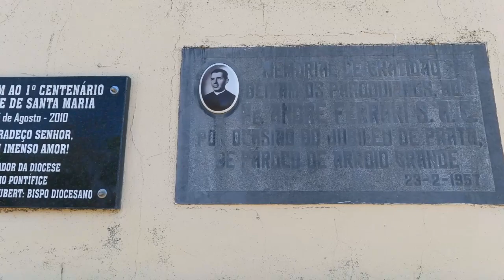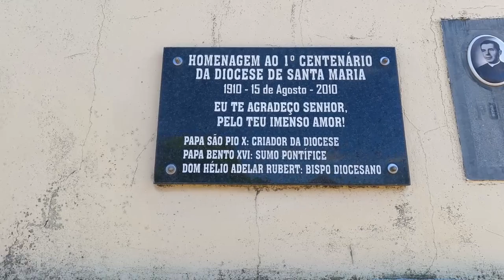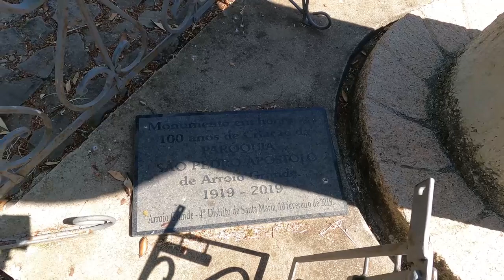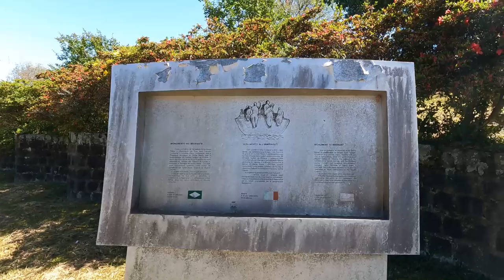PARÓQUIA DE ARROIO GRANDE - RS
Fala pessoal, tudo certo? Mais um Tills na estrada para vocês, mais uma vez longe de casa, espero que gostem do vídeo.
Abraços Till's

Parceria @jtl.jennys